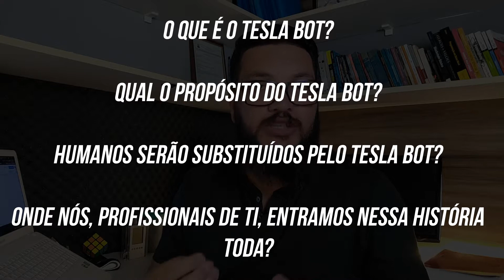😱 TESLA BOT: A INTELIGÊNCIA ARTIFICIAL QUE VAI SUBSTITUIR HUMANOS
Tesla Bot é o novo projeto ousado de Elon Musk, CEO da Tesla. Se você quer saber mais detalhes sobre o que é o Tesla Bot, saiba que ele é um robô humanoide que vem com a ousada proposta de substituir seres humanos em trabalhos diversos, mas principalmente aqueles tediosos e perigosos.

CURSOS SOBRE INTELIGÊNCIA ARTIFICIAL:
✅ Visão computacional:

Mas será que o Tesla Bot será perigoso? Será que ele é uma ameaça para a humanidade? Será que o Tesla Bot pode atacar um ser humano?

Bom, de acordo com o p´roprio Elon Musk, o Tesla Bot conta com uma poderosa Rede Neural estrutura sob Inteligência Artificial (com emprego de Machine Learning e Deepm Leaning - Aprendizado Profundo de Máquina). A ideia, de acordo com o próprio Musk, é fazer com que esses robôs humanoides sirvam de substitutos aos seres humanos e que eles, os Teslas Bots, não oferecem risco algum à humanidade - desde que os seres humanos tenham a capacidade de correr mais de 8 quilômetros por hora, brinca ele.

Algumas coisas que serão tratadas neste vídeo:
 - O que é Tesla Bot
 - Para que serve o Tesla Bot e qual o propósito do Tesla Bot
 - Humanos serão substituídos pelo Tesla Bot?
 - Onde os profissionais de computação ficam nessa história toda?

Essa inteligência artificial da Tesla é realmente um salto incrível e ambicioso da empresa Tesla. Cada vez mais os filmes de ficção científica tornam-se reais em nosso cotidiano, você não acha?

Por hoje é isso! Espero que goste do conteúdo e caso o conteúdo tenha te agradado, deixa um comentário e curta este vídeo sobre o Tesla Bot, da empresa Tesla, de Elon Musk.

Um abraço!

🎯 DIRETO AO PONTO:
00:00 - Tesla Bot: A inteligência Artificial que vai substituir humanos
01:15 - O que é o Tesla Bot
02:50 - Qual o propósito do Tesla Bot
05:05 - Será que o Tesla Bot vai substituir mesmo o seres humanos
10:35 - O que o Tesla Bot impacta em mim, profissional de computação
15:05 - Como se especializar em Inteligência Artificial
16:41 - Aviso Importante

Para ajudá-los a encontrar este conteúdo sobre TESLA BOT , envie o link do canal ou peça para que procurem por um dos assuntos a seguir:
▸ Tesla Bot
▸ Tesla
▸ Elon Musk
▸ Tesla Bot substituirá humanos
▸ Tesla bot preço
▸ Tesla bot para que serve
▸ Inteligência Artificial Tesla Bot
▸ Deep Learning Tesla Bot
▸ Machine Learning Tesla Bot
▸ Redes Neurais Tesla Bot

Com o curso acima você vai aprender programação de alto nível com as linguagens mais utilizadas do mercado atualmente (derivações de JavaScript). Quer saber como se transformar em um programador de verdade de maneira rápida? Confere aí! 😉

💛 CRÉDITOS:
💓 VÍDEOS:
▸ Pexels
▸ Trailler dos Filmes:
-- Eu, Robô
-- Exterminador do Futuro
-- Tempos Modernos